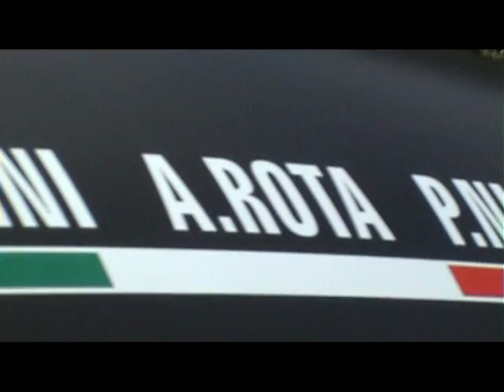TROFEO VALLECAMONICA MALEGNO BORNO 2014 ANDREA ROTA